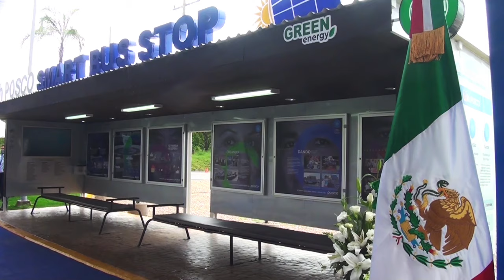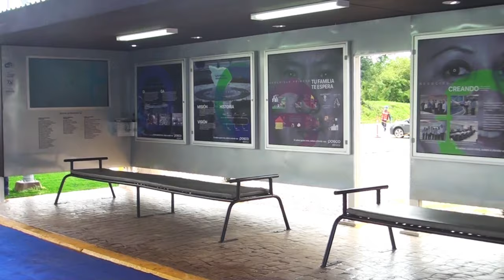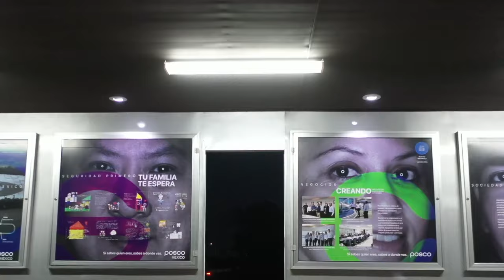With Posco Smart Bus Stop Opening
An expression of our management philosophy of corporate citizenship!
Business, Society and People united in a smart bus stop. 🚍🚏

🏢 Business, POSCO & Urban developing digital technology for location of transport units.
🤲🏻 Society, use renewable energy to reduce CO2 emissions for a sustainable future.
👥 People, POSCO seeks the well-being of our POSCO Family with a shelter from sun, rain and night lighting.

Grand opening ceremony With Posco Smart Bus Stop.